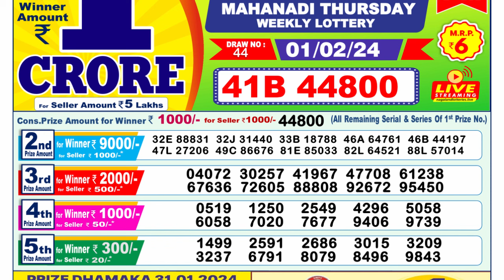🔴Dear Lottery Sambad Live 1pm today 01.02.24 Nagaland State Lottery Result